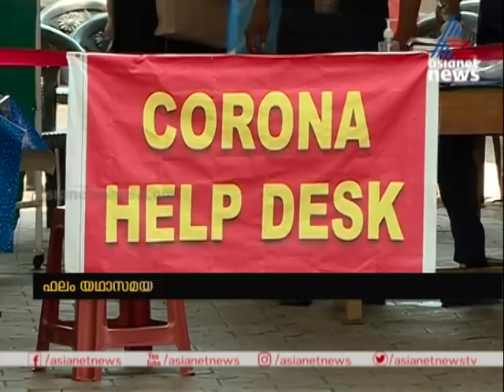കോഴിക്കോട്ടെ കുടുംബത്തിൻ്റെ ഫലം അറിയാൻ വൈകിയത് സമൂഹവ്യാപനത്തിന് കാരണായേക്കുമെന്ന് ആശങ്ക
കോഴിക്കോട്ടെ വസ്ത്രവ്യാപാരിയുടെ കുടുംബത്തിൻ്റെ ഫലം  ആരോഗ്യവകുപ്പ് അറിയാൻ വൈകിയത് സമൂഹവ്യാപനത്തിന് കാരണായേക്കുമെന്ന് ആശങ്ക
Late test result at Kozhikode increase the chance of community spread